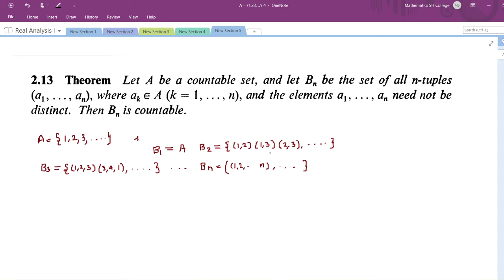Theorem 2. 13